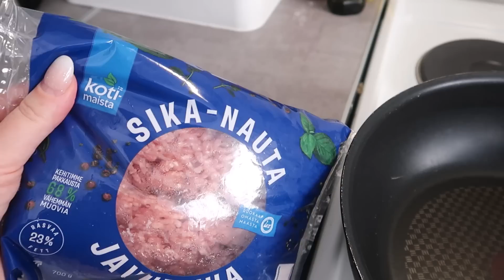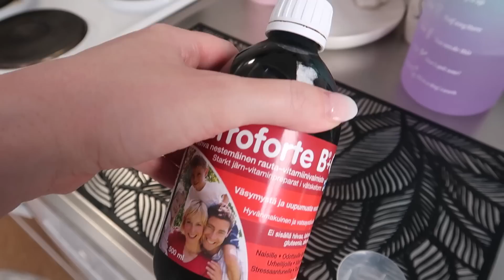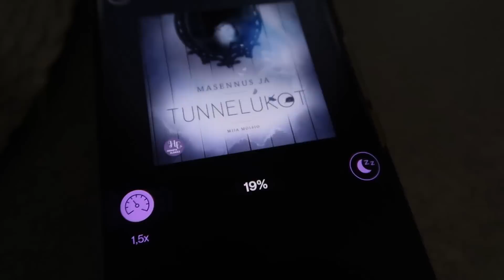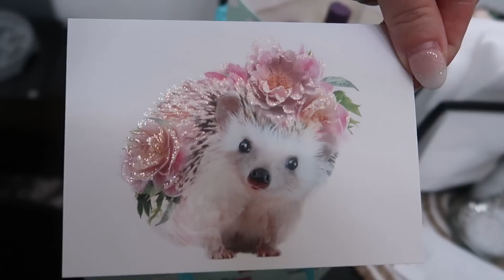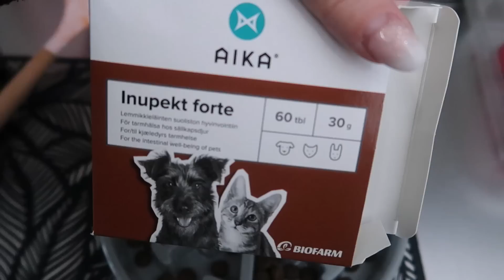My day's 💚||koulutuksesta|| on ollut vähän vaikeaa